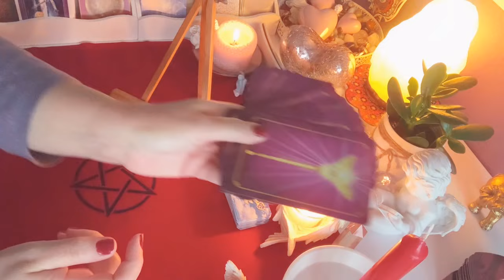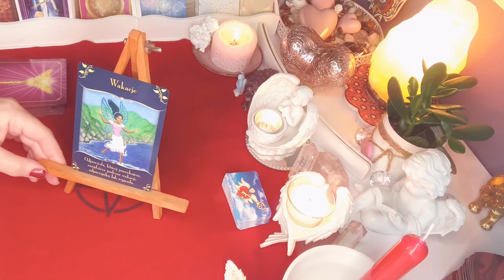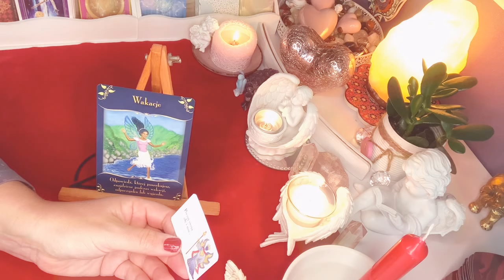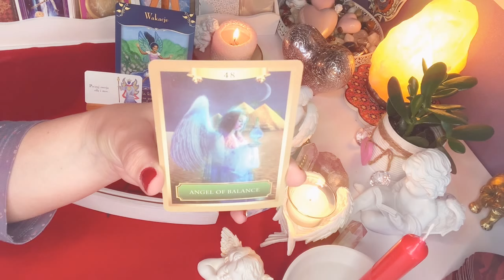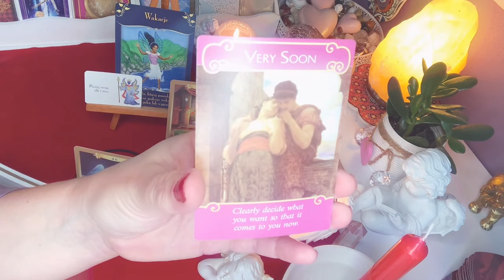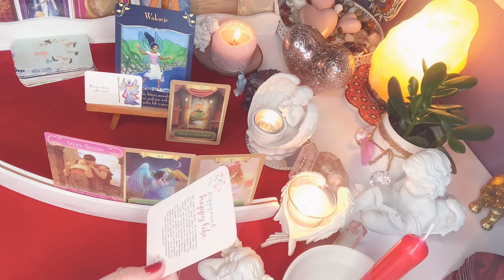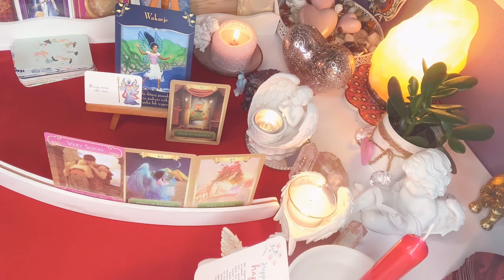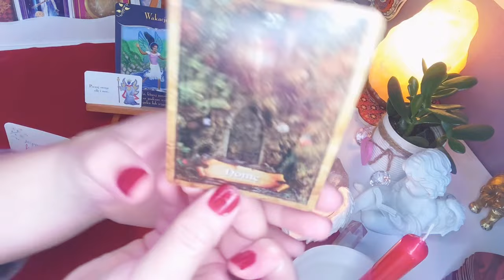TYGODNIOWA+dodatki☀️12-18.7.2021☀️orakel wrozby magia porady przekazy milosc☀️